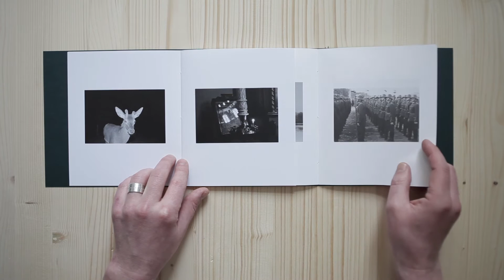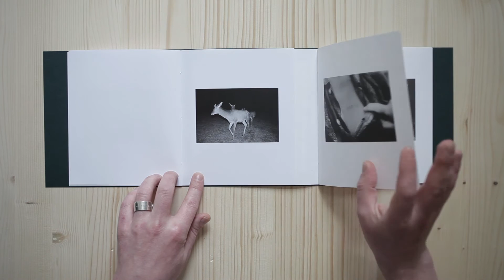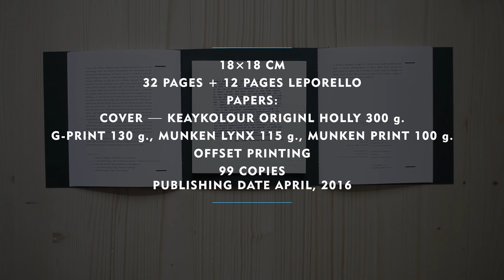Ieva Balode - INVISIBLE IMAGES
INVISIBLE IMAGES by Ieva Balode

18x18 cm
32 pages + 12 pages leporello
Offset printing
Papers:
Cover - Keaykolor Original Holly 300 gsm.
Pages - G-Print 130 gsm., Munken Lynx 115 gsm.
Leporello - Munken Pure 100 gsm.
Publishing date April, 2016
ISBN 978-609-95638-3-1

Images and text - Ieva Balode
Design and Layout - Gytis Skudzinskas

Published by NoRoutineBooks
Printed by Druka
Postpress and Binding by NoRoutineBooks